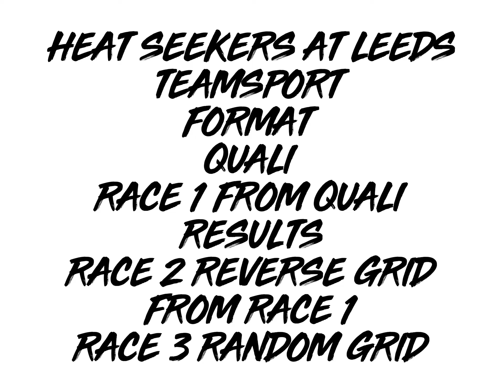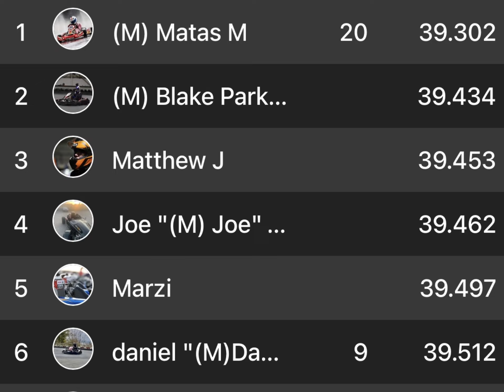Members Lap Record, Overtakes and Domination at TeamSport Leeds!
HeatSeeker Members event in Leeds.
Features overtakes AND crashes!
Action packed race 2 and dominative races 1+3

race finishes were p1, p2, p1.
race starts were p2, p14, p2.